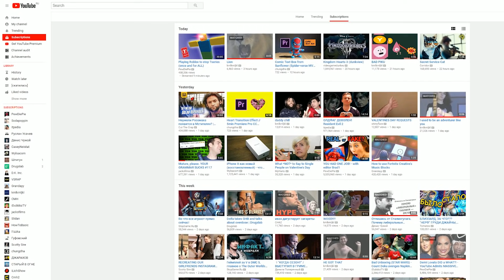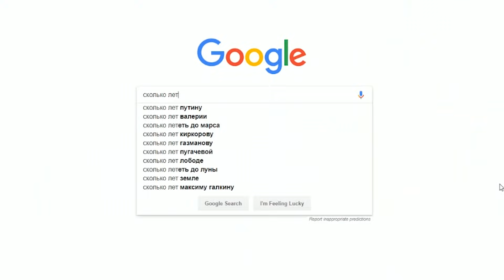ЛИЗА С ИНВИЗА ПРОТИВ ЧЕЛЛЕНЖЕЙ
Бесконечно можно ненавидеть две вещи: себя и челленжи. И как вы догадались себя ненавидеть уже поднадоело. Хуже тупых челленжей могут быть только тупые блогеры, которые своим поведением усугубляют все в мильён раз. Но не беда, ведь злиззка (evil version of lizzka) в самую последнюю минуту готова вернуться со своим шоу лиза с инвиза лишь бы собрать лукасы.